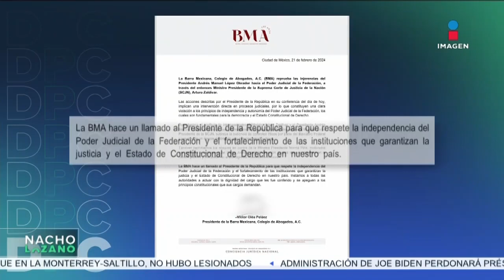¿López Obrador acepta injerencia en el Poder Judicial? | Monólogo | DPC con Nacho Lozano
Ayer en la mañanera el presidente LópezObrador aceptó una especie de injerencia en el Poder Judicial de la Federación durante la administración de ArturoZaldívar como presidente de la SCJN…